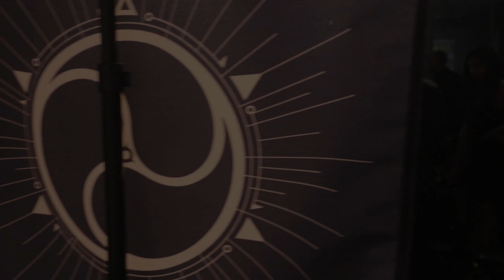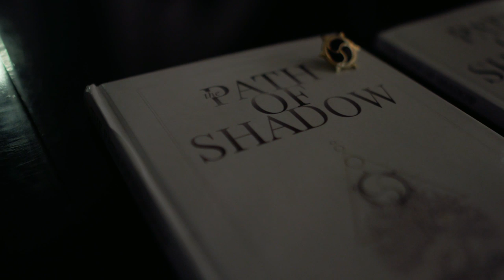What is the Hyperian Movement? Wake up the World 👁️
The sounding bell that will wake up the masses rings. Here is a glimpse into our Hyperian gathering. Philosopher Peter Sjostedt-H speaks on psychedelics, Johanna Hilla discusses the Shadow, Jung and more. Existence is a shared dream and as we become more concscious we become lucid in this dream and have the power to shape it according to our will. Join us and help us shape the dream.

⇀ Become beyond human and learn the truth of existence.

Support Morgue:

so that I can continue to create.